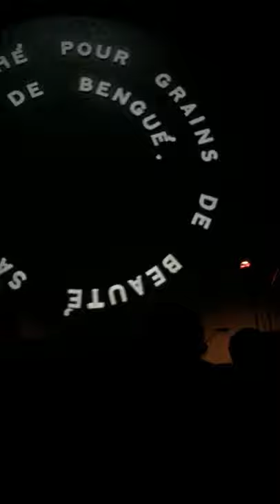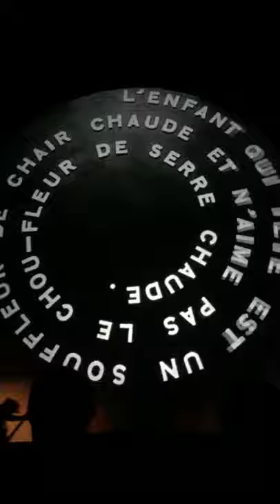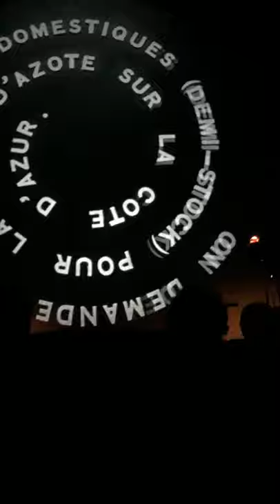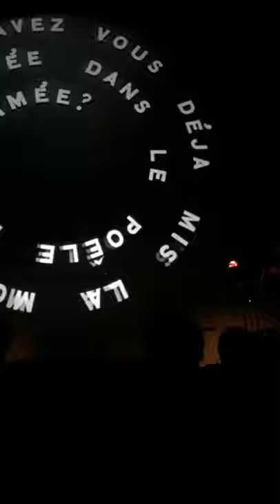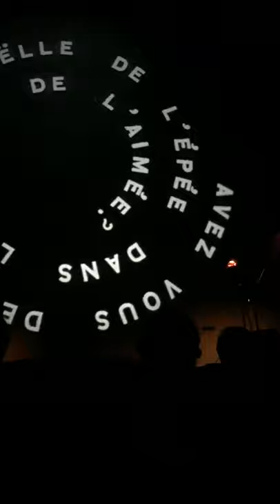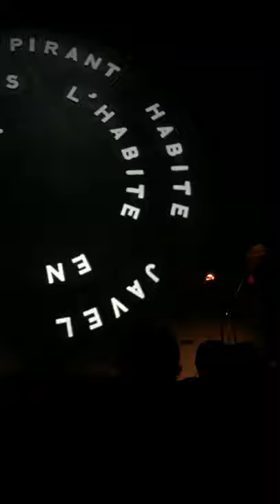Cibo Matto - Artichoke @ Castro Theatre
The great surprise of the night: ARTICHOKE! (1992), CIBO MATTO performed this unique song which hasn't been played in years!!